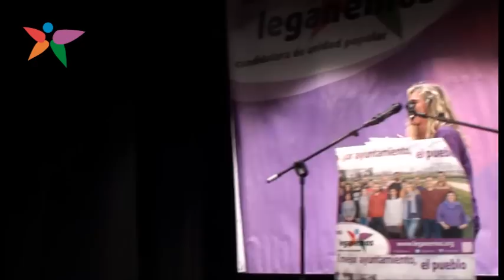Acto de Leganemos en Zarzaquemada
9/05/2015 Segundo acto de campaña, en el CC Julián Besteiro de Zarzaquemada. Con las intervenciones de Inés Sabanés y Jacinto Morano.